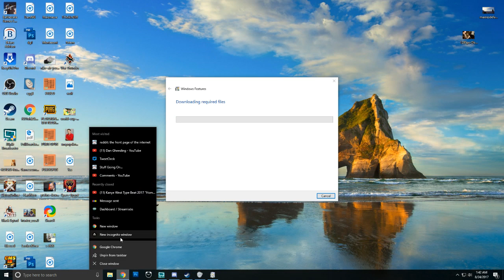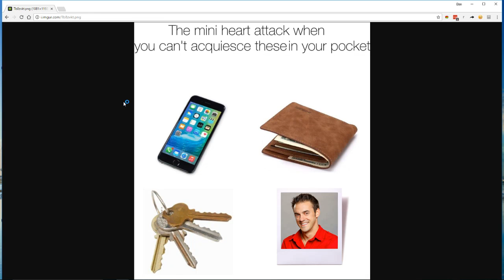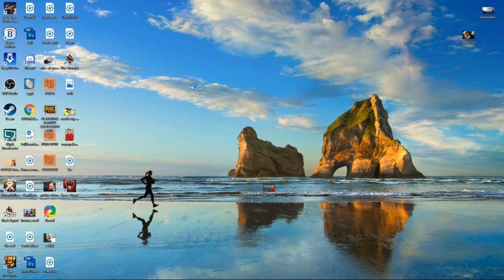PUBG Squads with NLSS Crew | Part 149 [LANNISTER SONG]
PlayerUnknown's Battleground Squad gameplay with the NLSS Crew - whats not to like? MASH IT

PlayerUnknown's Battlegrounds is a last man standing style game, similar to that of H1Z1's KoTK, where the goal is to loot surrounding areas for weapons and supplies while killing others to be the last man standing.